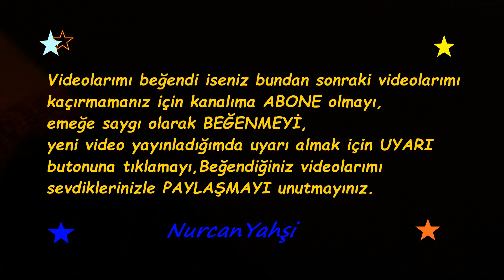UMUT AKYÜREK & BEKİR ÜNLÜATAER/Ne olursun güzelim sevsen beni (Dalgalandımda duruldum )-N.Y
Nurcan yahşi arşivi.şarkı bilgisi.

Ne olursun güzelim sevsen beni
 Yâr deyip de sînene sarsan beni
 Bir gün öldüreceksin en sonunda sen beni
 Dalgalandım da duruldum
 Koştum ardından yoruldum
 Binlerce güzel sevdim de
 En son sana vuruldum
 Yaktın yıktın kül ettin, erittin beni
 Mecnûn'a döndürdün, mahvettin beni
 Âşık gibi sevmezsen, kardeş gibi sev beni
 Dalgalandım da duruldum
 Koştum ardından yoruldum

 Beste: Rüştü Demirci
 Güfte: Rüştü Demirci
 Makam: Muhayyerkürdi
 Usûl: Nim sofyan
 Şef:Rüştü Şentürk...